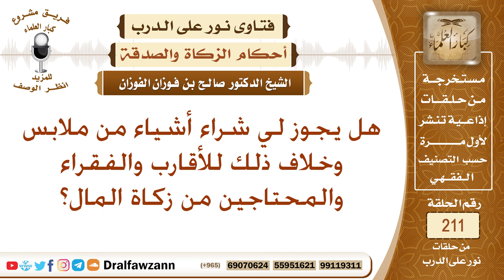هل يجوز إخراج زكاة النقود بشكل مواد عينية؟ الشيخ صالح الفوزان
نص السؤال: هل يجوز لي شراء أشياء من ملابس وخلاف ذلك للأقارب والفقراء والمحتاجين من زكاة المال؟
السيرة الذاتية :
للاشتراك في قناة الشيخ صالح الفوزان

رئيس الفريق
لمشروع كبار العلماء